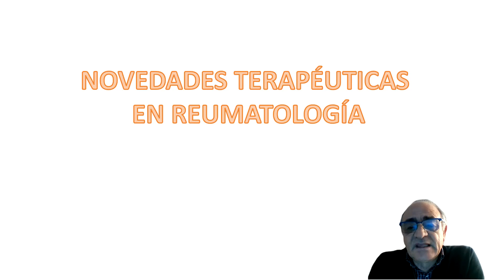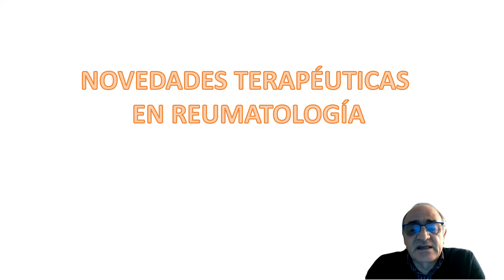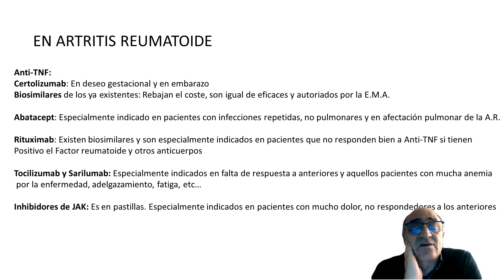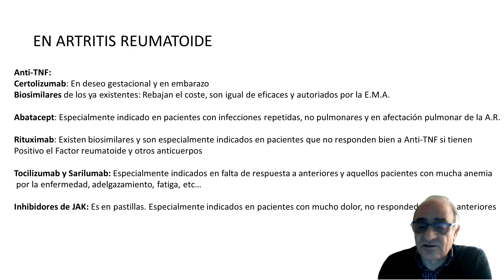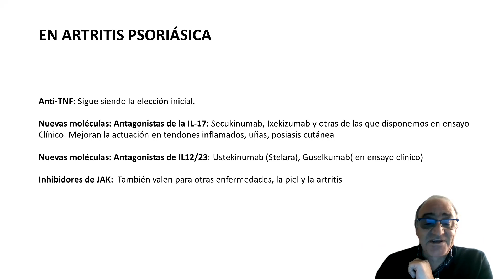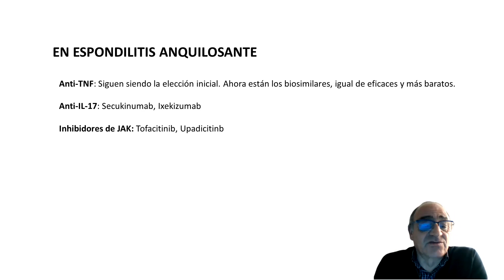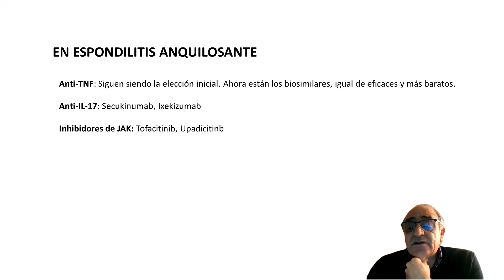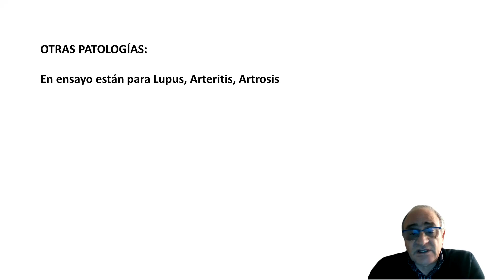Charla con el reumatólogo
ConArtritis-Santiago organizó esta charla con el Dr. Antonio Mera, jefe del servicio de reumatología del Complejo Hospitalario Universitario de Santiago de Compostela.